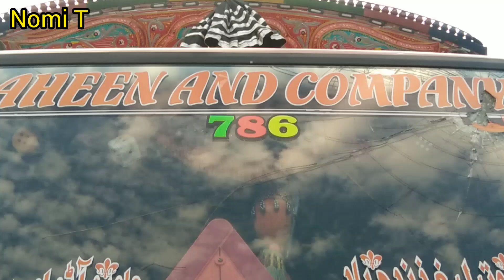Hino FG Truck review in pakistan Nomi Truck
Hino Truck review
hino fg 18 model